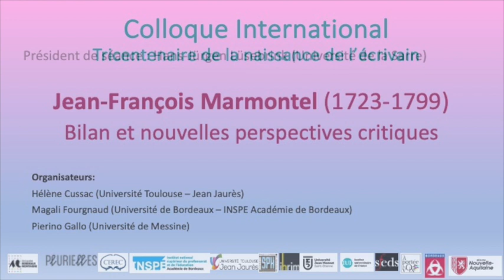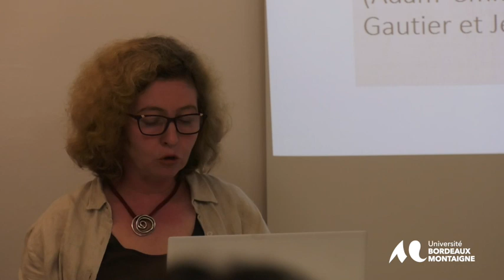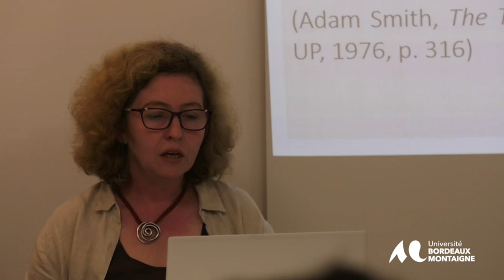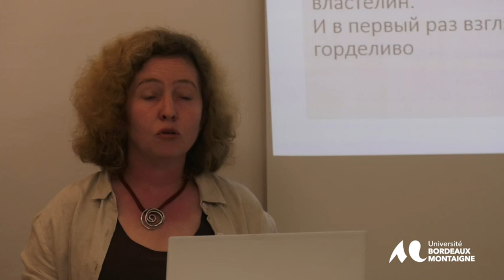Colloque international Tricentenaire de la naissance de l'écrivain Jean-François Marmontel.(1723-99)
6. Influence et rayonnement
Tatiana Smoliarova (Université de Toronto),
« L'engrenure sentimentale : Smith - Marmontel - Karamzine »